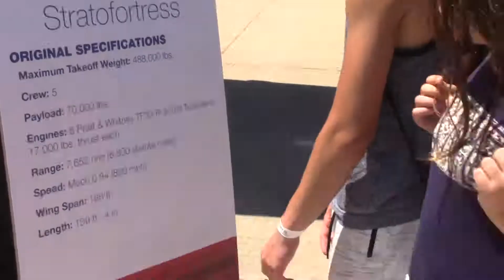EAA Airventure Oshkosh 2017 - Tour of Boeing Plaza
I am not a professional...I take you on a basic tour of Boeing Plaza at Airventure 2017. My goofy cousins were along so you will hear some unneeded commentary every now and again...-_- But overall nice variety on display!